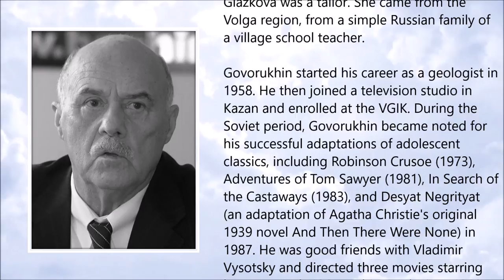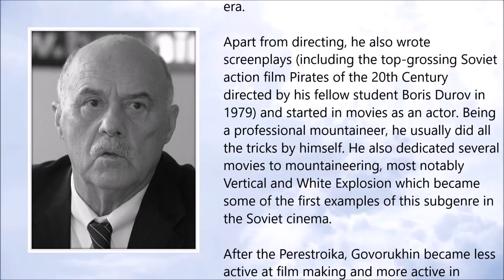Stanislav Govorukhin ● A Simple Tribute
Stanislav Govorukhin (March 1936 – June 2018)